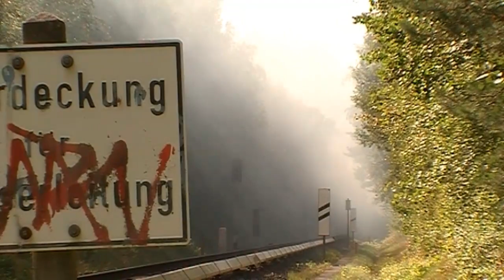91 134 auf der Hamburger S-Bahn: in Blankenese und Sülldorf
Am 28. August 2010 kam es in Hamburg zu einem bisher einmaligen Ereignis: Auf dem Streckenstück Blankenese - Wedel wurde die Schweriner 91 134 mit ihrem historischen Zug eingesetzt. Debei pendelte sie den ganzen Tag zwischen den beiden Bahnhöfen mit Unterwegshalt in Sülldorf. Nach 56 Jahren dürfte dies wieder der erste Dampfzug auf der teilweise eingleisigen Strecke gewesen sein.

Hier ist zunächst die Einfahrt des Zuges aus Richtung seines "Nachtlagers" in Eidelstedt in den Bahnhof Blankenese zu sehen, gefolgt von der ersten Ausfahrt Richtung Wedel kurz hinter dem Blankeneser Bahnhof. Anschließend ist die Ausfahrt des Zuges aus dem Bahnhof Sülldorf und dann die Vorbeifahrt auf freier Strecke hinter dem BÜ Sieversstücken zu sehen.

Es folgen demnächst noch Aufnahmen aus Iserbrook und Rissen, deren Stationen der Zug ohne Halt durchfuhr.